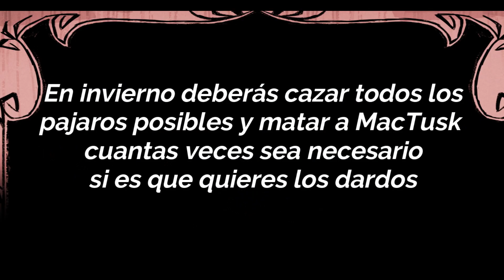Guía de personajes [Wigfrid] Parte uno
Una guía diferente a las demás y bastante corta...
pero tengo planeada una parte dos con datos de su historia
y su uso como el tanque del equipo

Artista: Neil Cicierega
Cancion: Mullet with Butterfly Wings